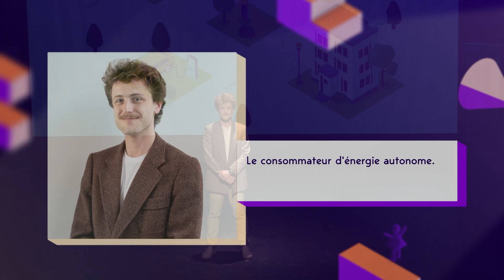UPPA - MT180s 2023 - Finale Régionale - Clément LACOMBE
Clément LACOMBE, doctorant en droit privé au laboratoire TREE - Transitions énergétiques et environnement, à l’Université de Pau et des Pays de l’Adour.
Sujet de thèse : « Le consommateur d'énergie autonome » au laboratoire TREE - Transitions énergétiques et environnement - UMR 6031.
Directeur de thèse : Louis DE FONTENELLE

Réalisé par le Pôle AV - Direction du Numérique - UPPA
Facebook (Pôle AV) : @PoleAVUppa

▼Université France